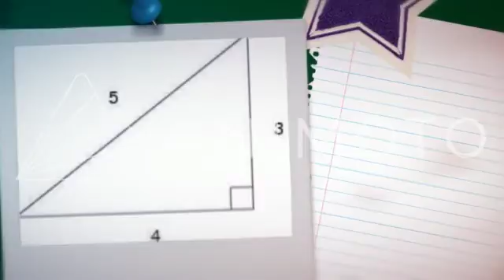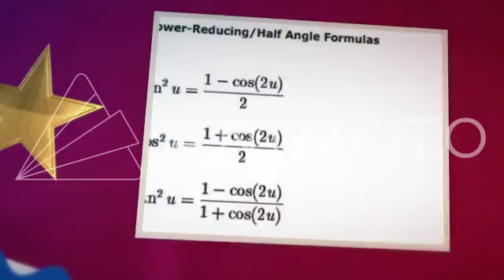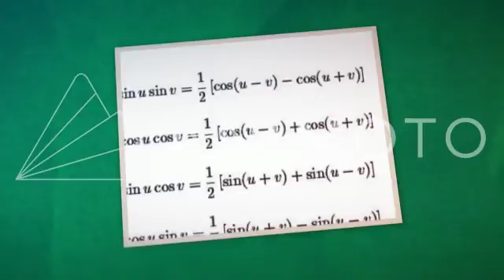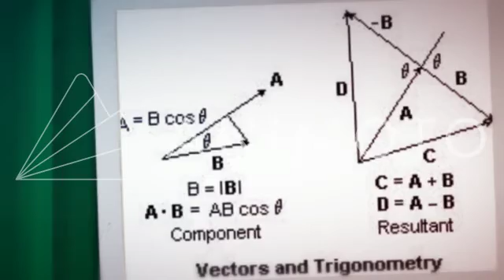Yen Hsiang Trigonometry Survey Video